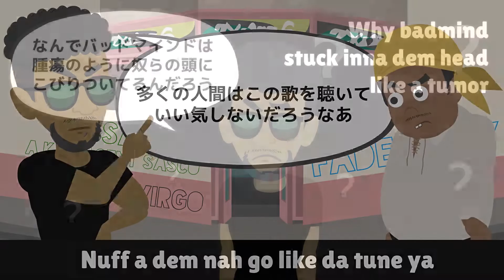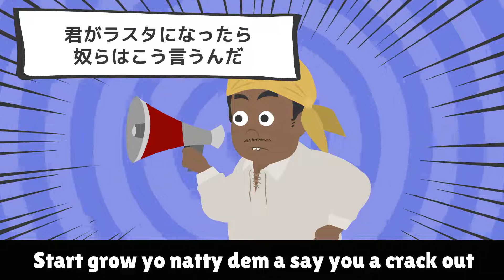【レゲエ 和訳】Romain Virgo ft.Assassin a.k.a Agent Sasco - Fade Away 【Japanese translation】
【レゲエ 歌詞和訳アニメ】 Romain Virgo ft.Assassin a.k.a Agent Sasco - Fade Awayを和訳しました。レゲエによく出てくる単語⬇︎
バッドマインド = 「腐った心によって引き起こされるクズ思考」他人に対してその人の成功を妬んだり不幸を願ったり足を引っ張ろうとする思考など。
maditation =「瞑想」精神を研ぎ澄ます為の深い思考をすること。心を綺麗に保って精神的に成長するためにとても重要です。
natty = 「ナッティードレッドロックス(ラスタ)」

レゲエ・ダンスホール・ジャマイカ専門WEBサイトReggaeStreetのオーナーDJ AZOOが運営しています。誰でも楽しめるレゲエ・ダンスホールチャンネルを目指しています！
リクエストはコメント欄に書き込んでいってね♪

●DJ AZOO●
当チャンネルの管理人。
神戸・三宮の老舗レゲエバーJamdungでセレクターとしてのキャリアを始める。
2013年からジャマイカに移住しJamdungの系列のスタジオMadhills Studioのジャマイカ支部を担当。

⬆︎⬆︎⬆︎動画制作・その他各種ご依頼はメールもしくは各SNSのDMからどうぞ⬆︎⬆︎⬆︎

We make animation with Japanese translation for the purpose of enjoy reggae and dancehall music.
All rights of this tune are reserved to the owner.